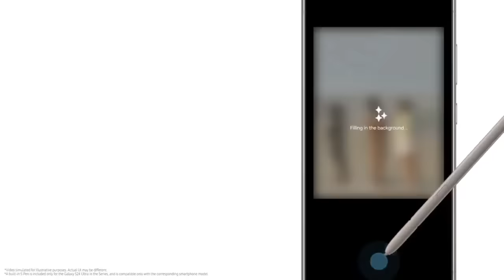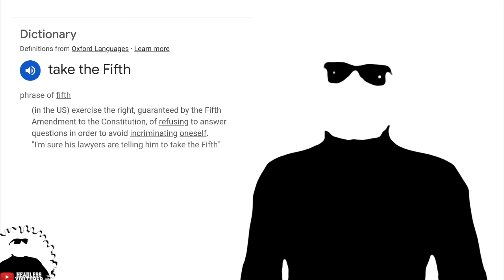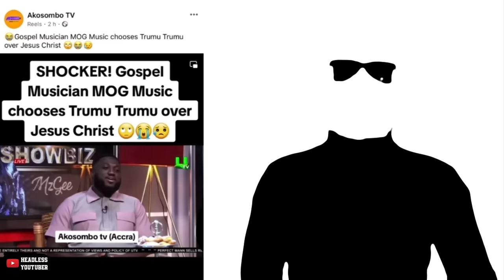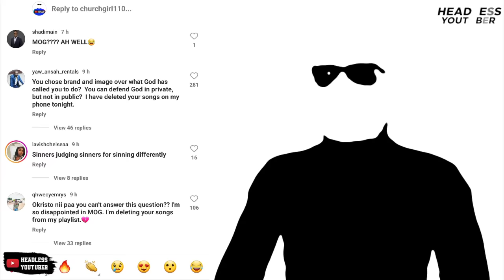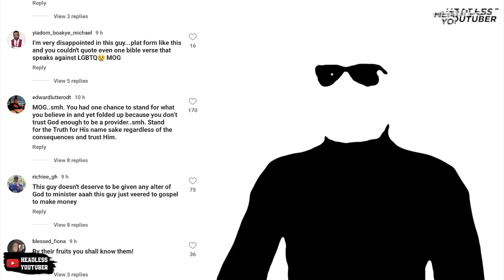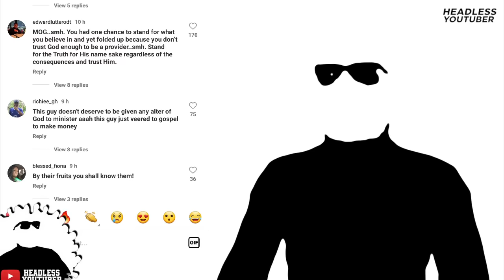Gospel Artist MOG Music do Yawa on UTV United Showbiz over Anti-LGBTQ Bill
MOG Music on UTV United Showbiz live yesterday sat on the fence on the Anti-LGBTQ Bill which got a lot of backlash.